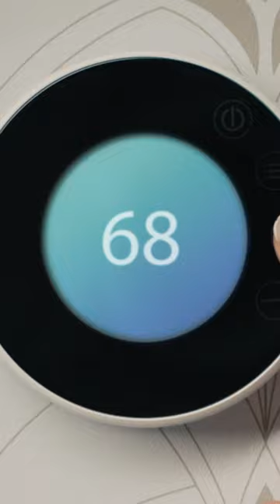LOCTITE in an instant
Slowdowns in production. Bonds that don't hold over the long-term. Extra steps and materials in the assembly process, such as complicated mechanical fasteners. No thank you. LOCTITE has targeted your manufacturing challenges for decades, and we have worked continually to provide better—and faster—solutions.